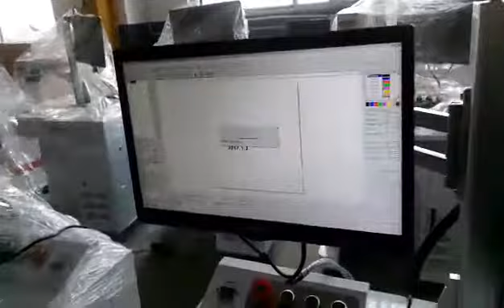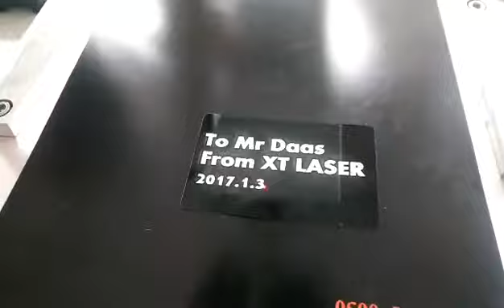Marking test for Mr Daas XT LASER